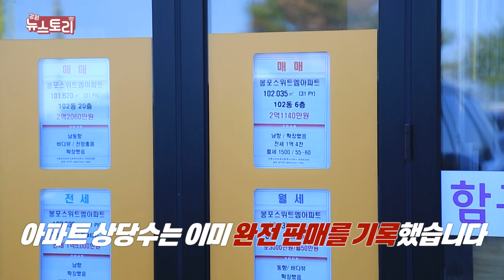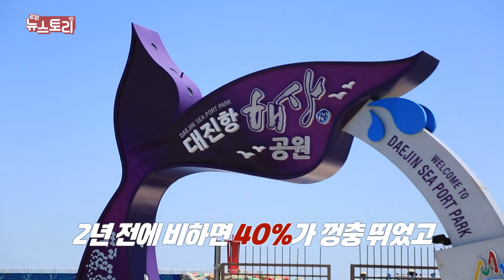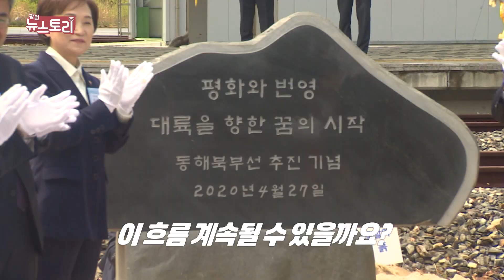지금 바로 고성에 투자하라? 서울에서 투자자 몰리는 이유!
부동산 전문가들이 고성을 '희망의 땅' 이라고 부르는 이유는?
인구 3만 명의 고성이 3.3㎡당 1천 5백만 원에 거래되고 있다고 하면
믿으시겠나요?
쏟아지는 호재속에 급격한 상승세를 그리고 있는 고성군 부동산 상황!
뉴스토리에서 확인하시죠!